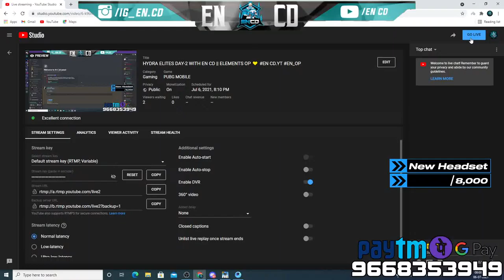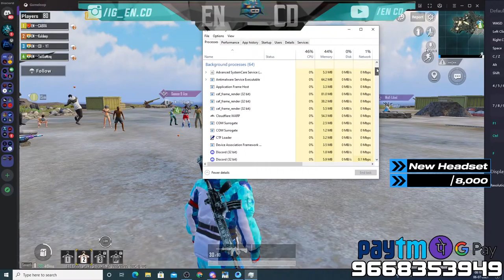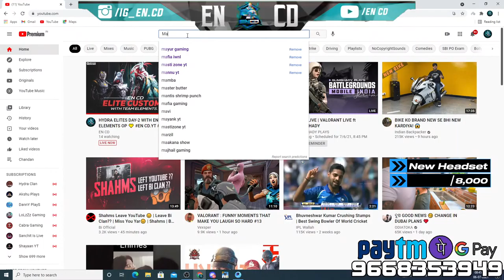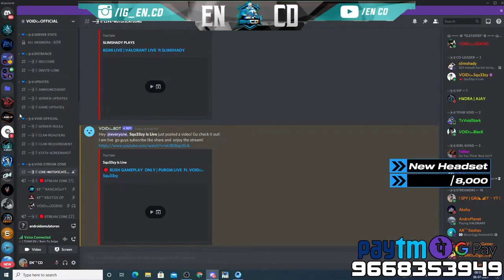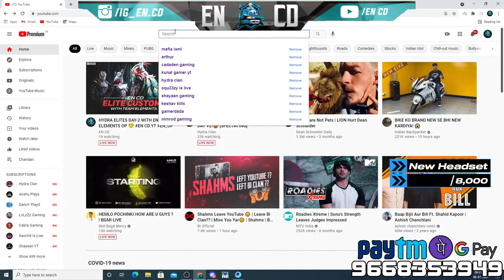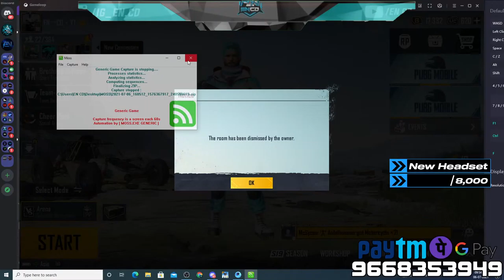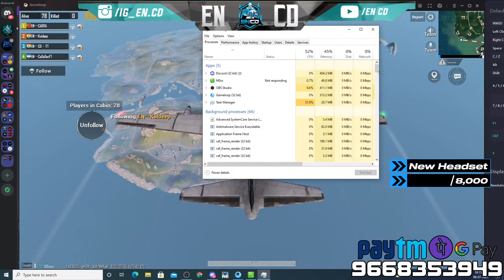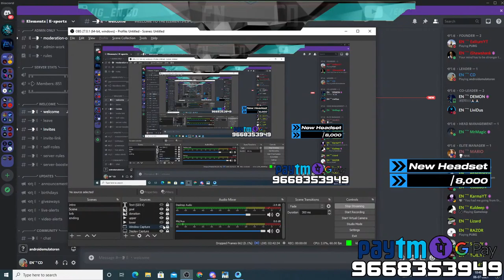HYDRA ELITES DAY-2 WITH EN CD || ELEMENTS OP 💛 EN CD.YT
►𝘼𝘽𝙊𝙐𝙏 𝙈𝙀
My Name Is Chandan . I Am 20 Years Old And Playing Games For Fun!
Berhampur , Odisha
Pubg id - 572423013 , IGN - EN_CD.

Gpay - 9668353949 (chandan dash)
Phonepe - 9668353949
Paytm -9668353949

★Top Donators
1.yogesh bhai
2.Tarun bhai
3.Nandan
4.Jigar bhai
5.Sushil bhai

►Respect Moderators.

                                 💻  ★PC Specs  ★ 💻
►Processor - Ryzen 5 5600x
►Ram - Corsair Vengeance 3200mhz 8gb (2x8)
►Gpu - Gigabyte gtx 1660ti 6gb
►Headset - HYPERX cloud stinger
►Mouse - Razer Basilisk FPS gaming
►KeyBoard - Cosmic Byte BLACKEYE Gaming

▬▬▬▬▬▬▬▬▬ஜ۩۞۩ஜ▬▬▬▬▬▬▬▬▬▬
  ▓▓▓▓▒▒░░--Thanks for Reading--░░▒▒▓▓▓▓
▬▬▬▬▬▬▬▬▬ஜ۩۞۩ஜ▬▬▬▬▬▬▬▬▬▬